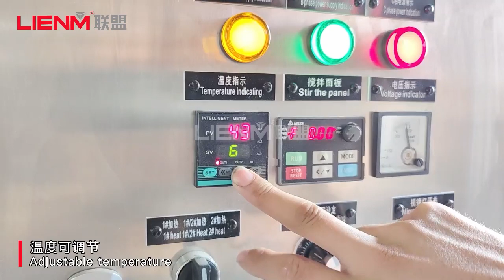300L Sealing Type Stainless Steel Liquid Mixing Tank Double Jacketed Mixing Tank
*Support to customized the capacity and diameter what you want !
*All the material contact parts is SS316L; other is SS304
*The machine supports any form of inspection before delivery!
The machine configuration is reach you need !